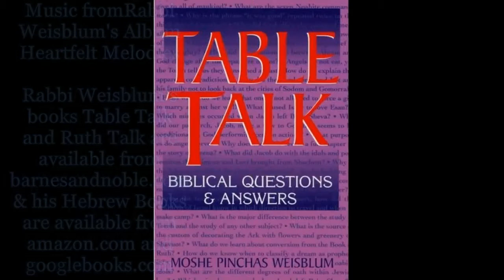Talmud Daf Yomi Bava Metzia 2 Rabbi Moshe Weisblum תלמוד דף יומי בבא מציעא ב' הרב משה ויסבלום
Talmud Daf Yomi for Tractate Bava Metzia Rabbi Dr. Moshe Weisblum.

תלמוד דף יומי למסכת בבא מציעא הרב ד"ר משה ויסבלום.

Bava Metzia (Aramaic: "The Middle Gate") is the second of the first three Talmudic tractates in the order of Nezikin ("Damages"), the other two being Bava Kamma and Bava Batra. Originally all three formed a single tractate called Nezikin (torts or injuries), each Bava being a Part or subdivision. Bava Metzia discusses civil matters such as property law and usury. It also examines one's obligations to guard lost property that have been found, or property explicitly entrusted to him.

The tractate includes ten chapters and 118 pages in the Babylonian Talmud.

מַסֶּכֶת בָּבָא מְצִיעָא הוא החלק השני והאמצעי של מסכת נזיקין, הפותחת את סדר נזיקין שבמשנה. פירוש השם בארמית הוא "השער האמצעי", כאשר לפניה נמצאת בבא קמא - השער הראשון, ולאחריה בבא בתרא - השער האחרון.

מסכת בבא מציעא ככלל עוסקת בתביעות וטענות שבין אדם לחברו שלא מחמת נזק, כגון דיני אבידה ומציאה, דיני שומרים ואחריותם, דיני הלוואות, אונאה, ריבית ושכירות.
נושאיה המרכזים של המסכת הם בטענות ופקדונות, דיני שכירות דיני השואל והשכיר.
המסכת כוללת עשרה פרקים ובתלמוד הבבלי יש לבבא מציעא 118 דפים.

הצטרפו עכשיו לערוץ היוטיוב של הרב ד"ר משה ויסבלום, הוסיפו תכנים משמעותיים מרוממים לשגרת יומכם ותהנו מאוד מדבריו של הרב ויסבלום יחד עם רבים אחרים !